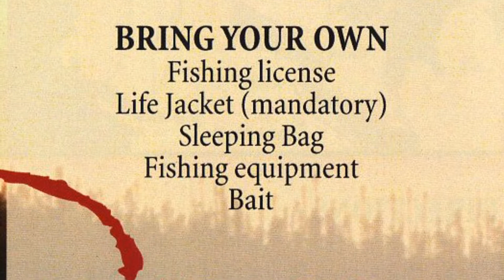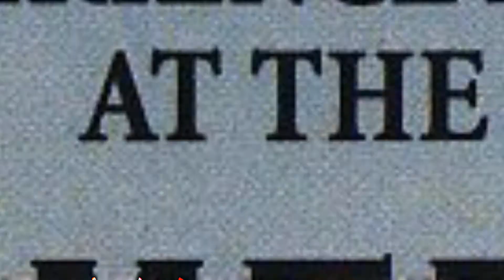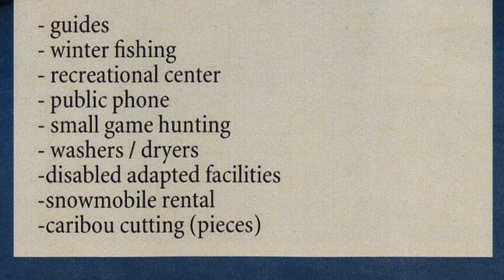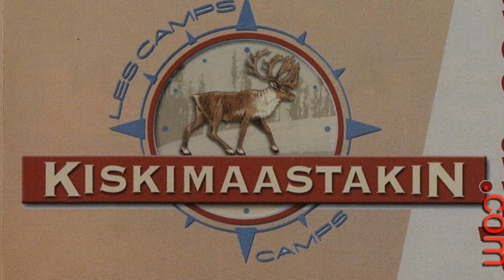Kiskimaastakin Camp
Kiskimaastakin camp caribou fishing lake trout brook trout northern pike fishing license life jacket sleeping bag equipment bait helicopter Paul hunting migration guides les camps 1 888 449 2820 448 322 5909 Quebec 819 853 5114